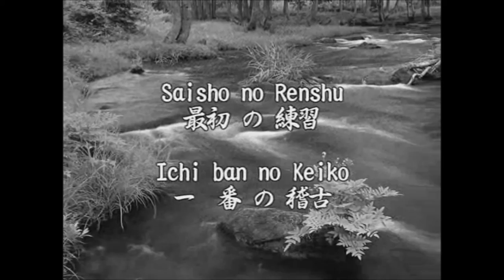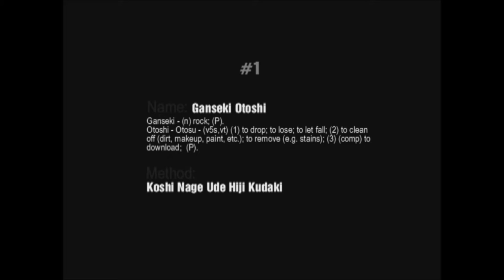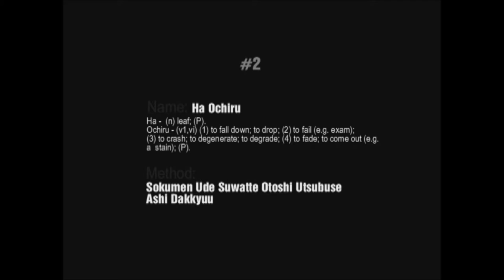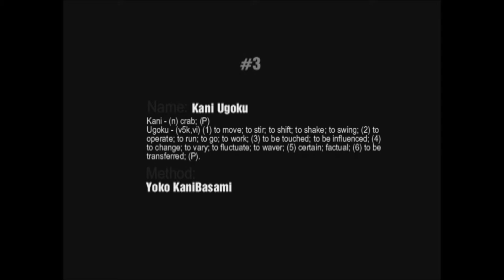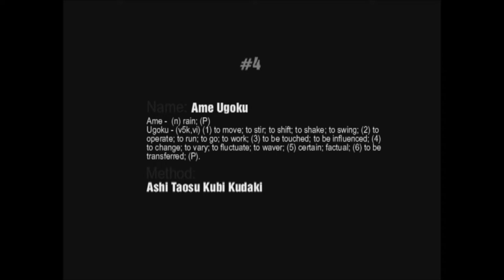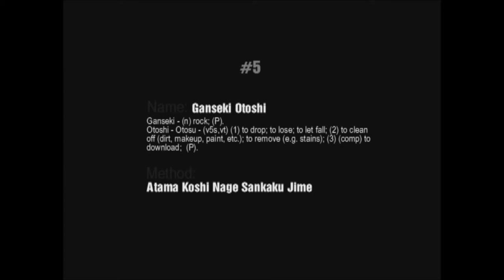Ogawa Ryu - 自然の伝統 Shizen no Dentou柔術 Jujutsu - for Students 一本目 - 二本目 - 三本目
Ippon Me - Nihon Me - Sanbon Me
and instruction.